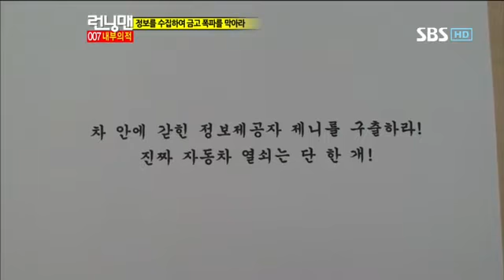런닝맨 이승기,박신혜-8